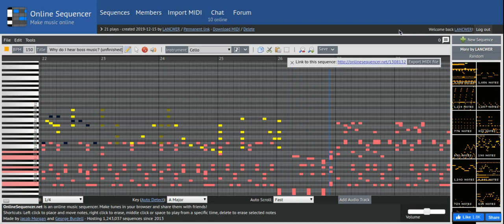Online Sequencer Why do I hear boss music unfinished #1308132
Song I'm making